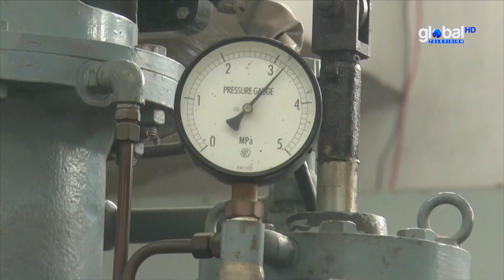অকেজো কুষ্টিয়ার গঙ্গা-কপোতাক্ষ সেচ প্রকল্পের সকল পাম্প | Global TV News